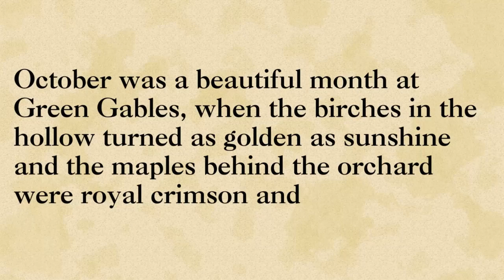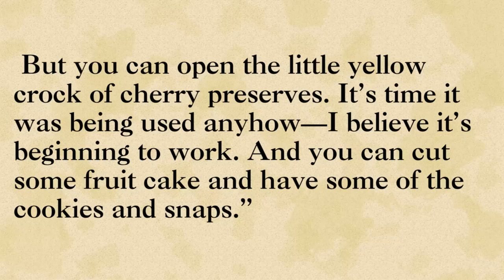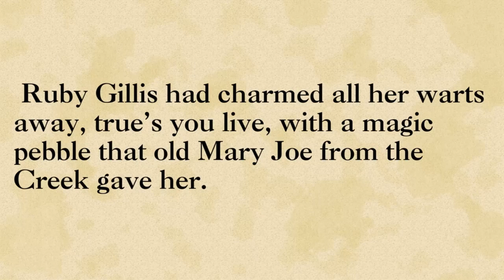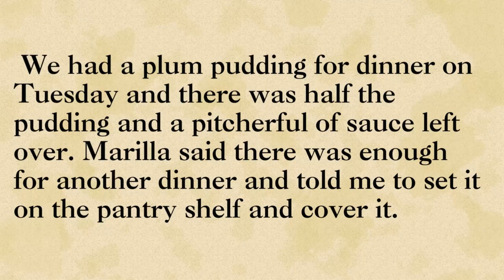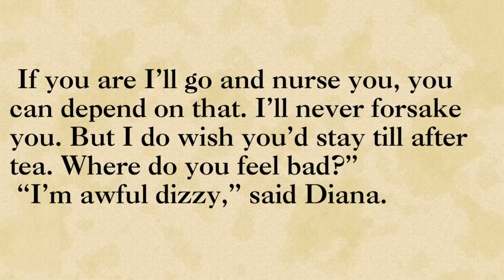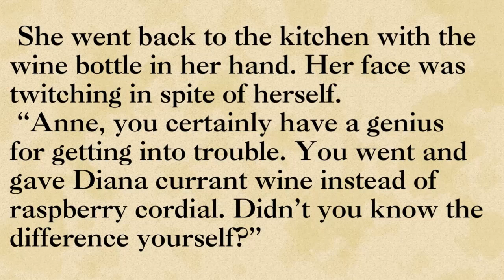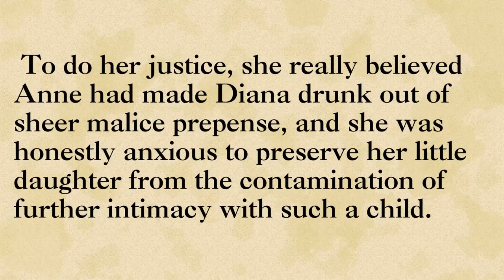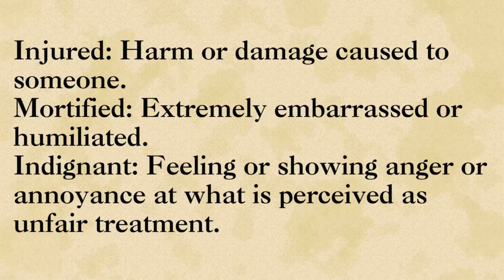Anne of Green Gables Chapter Sixteen | Listening practice | Reading English | Improve your English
Anne of Green Gables Chapter Sixteen

English story
Vocabulary words

reading english
English Conversation practice
english stories
English novel
listen and learn english
IELTS
podcast english